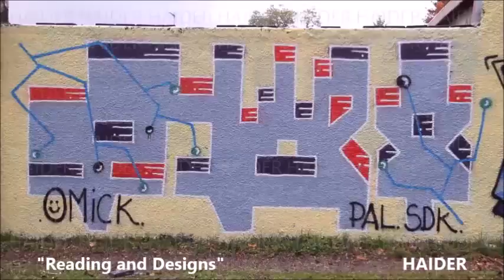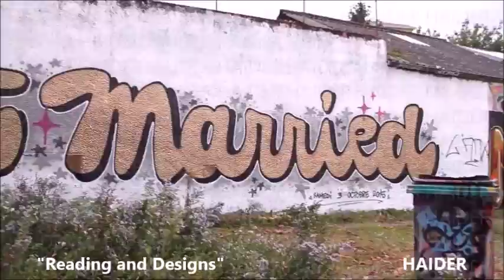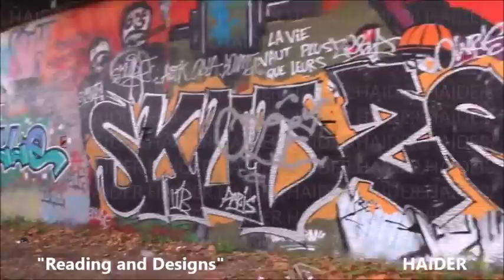Graffiti."Reading and Designs". By H.HAIDER.MADE in HAIDER.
By H.HAIDER. Graffiti "Reading and Designs". MADE in HAIDER.